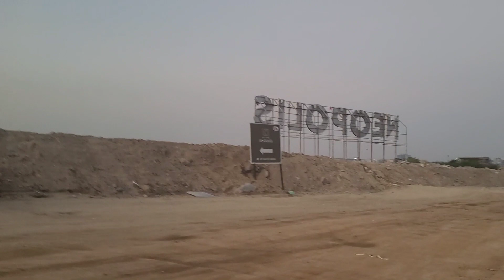Exploring Neopolis in Kokapet in the Evening || Exploring My Home Nishada and Prestige Clairmont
In this video we would explore Neopolis in Kokapet and we would explore the entire Neopolis SEZ during the evening time. Also we would explore My Home Nishada and Prestige Clairmont in This Video.